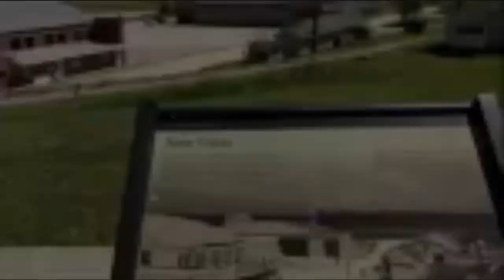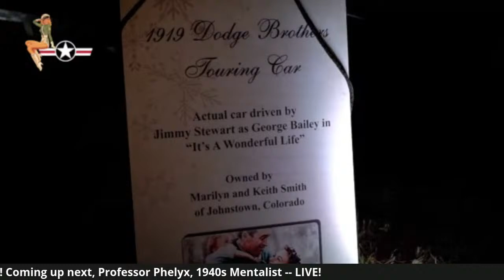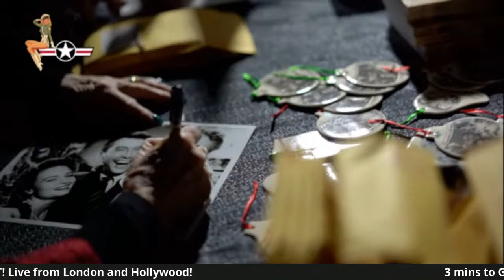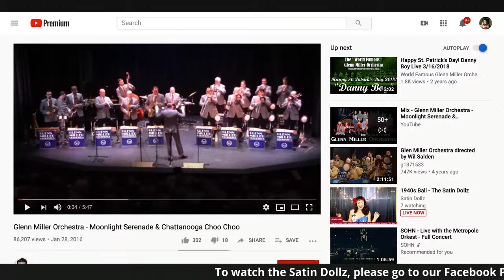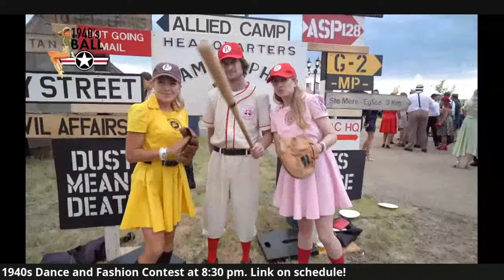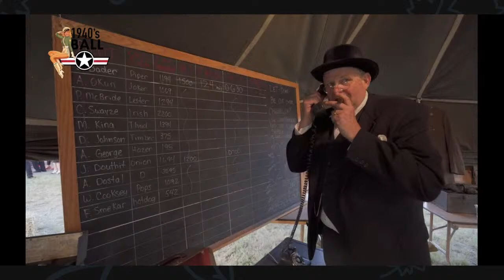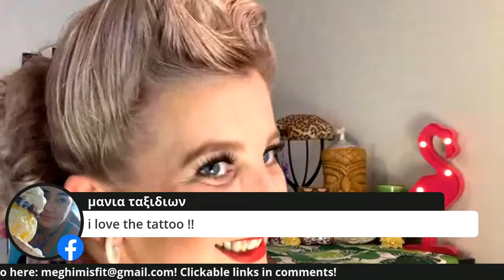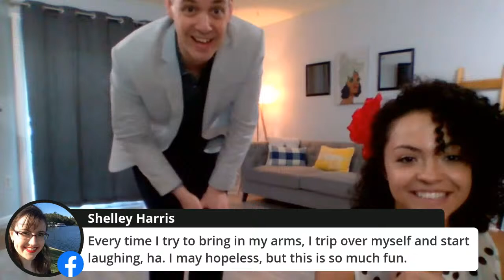Virtual 1940s Ball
Calling all vintage-loving folks!  On Saturday, June 20th, join us from Colorado, the country and the world to celebrate the music, dance, fashion and culture of the 1940s!

Escape on an Epic Adventure .full of romance and NOSTALGIA! Featuring some of the best vintage artists in the world! Live interviews and performances from music director Nick Hilscher and vocalist Hannah Truckenbrod of The World Famous Glenn Miller Orchestra, Hollywood and London England's The Satin Dollz, England's Tom Carradine's Cockney Sing-a-long, NYC's Dandy Wellington and His Band, Vegas's Bob Hope (William P. Johnson), Denver's Frank Sinatra (Derek Evilsizor), and Professor Phelyx, Hot Tomatoes Dance Orchestra, Flatirons Jazz Orchestra, Jeremy Mohney Jazz and Bianca and the Flyboys, to name a few!

***Also, dress to impress!  We will be crowning a King and Queen of the Ball during a LIVE 1940s Fashion Contest* and dance!

Get ready to tune in to some incredible workshops and sessions from some of the most talented folks in the business on everything from 1940s hairstyling (with Vintage Hairstyling by Lauren Rennells), 1940s Victory Rolls and make-up (with vintage style guru Meghi Misfit), 'Shop Your Closet' with Denver Vintage Society (how to combine your favorite vintage, reproduction and modern to create the perfect rationing look!), to Shop 1940s & 1950s Fashion with The Hop!

We will even have a LIVE swing dance lesson with Swing Nights, 1940s era trivia and history with WWII historian Greg Kyle and past footage walking through the 1940s Ball, so you can feel like you are really there!

On top of all that we will be hosting a LIVE 1940s style Radio Show all day with Tiki Brian!

There is no charge to tune in...  so let's get together and share some camaraderie and love of the 40s on the day that would have been the 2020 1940s Ball! 🙂 ***Please feel free to tip the artists though, we will provide links!

*We encourage you to dress up and take photos and tag us! We will be sharing posts on our Facebook and Instagram all day long! Just share your photo on your Instagram and/or Facebook feed (share it on your stories as well for a bonus entry), be sure to tag @1940sball, and hashtag virtual1940sball and you're entered! Winners will be chosen live by our judges during our 1940s Dance Party and crowned King and Queen of the Ball! Winners will also receive an awesome prize package (including gift certificates and tickets)!

We can't wait to see your looks and celebrate in style with you!